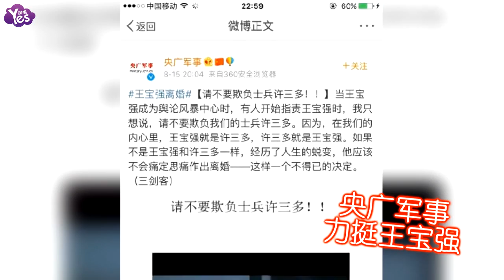【4年前】王寶強獲力挺：別欺負許三多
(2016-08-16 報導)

近日，王寶強離婚事件鬧得滿城皆知，其諸多好友也站出來力挺他，就連央視軍事的官微發話表示別欺負許三多。